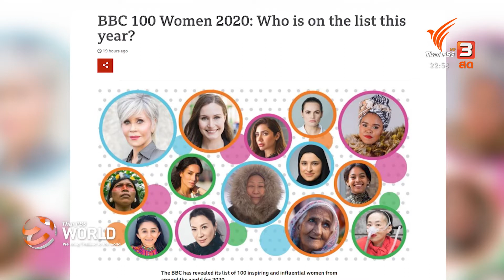Thai PBS World ( Nov 24, 2020): COVID-19: Rung Panasaya - Cindy Bishop listed on BBC 100 Women 2020